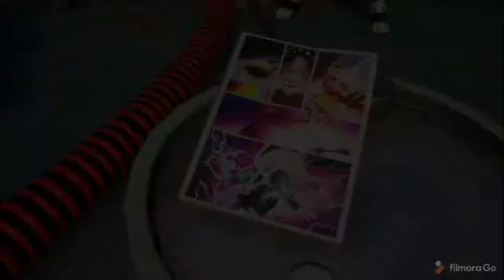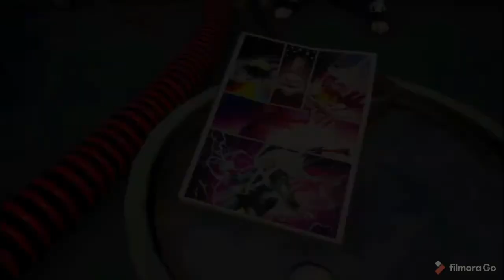*New*Comic (Fortnite Battle Royale) BattlePass Skins???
Sup guys today you witness the new comic in fortnite